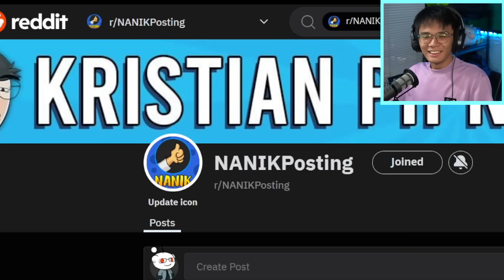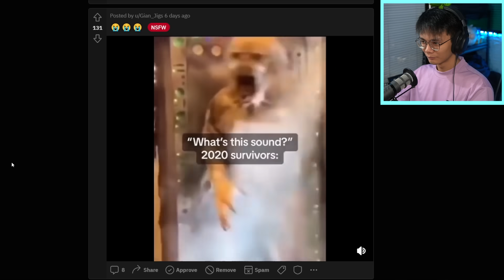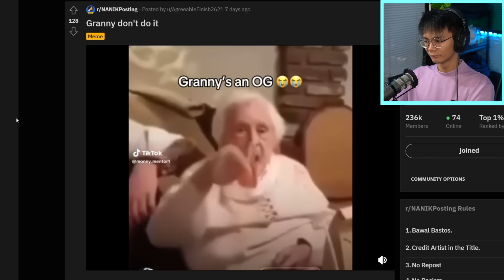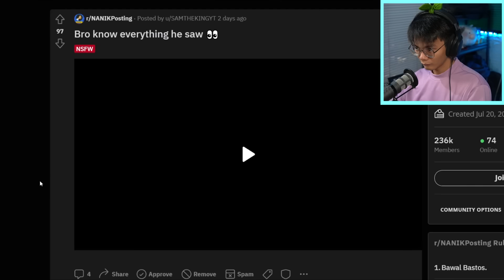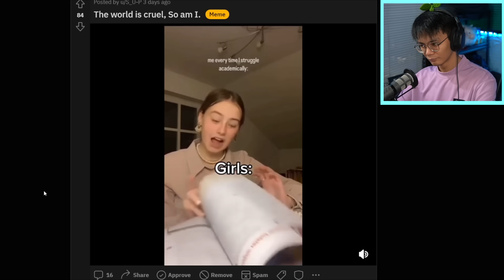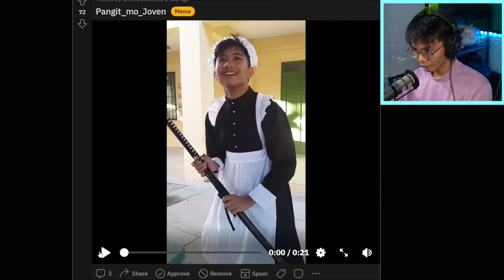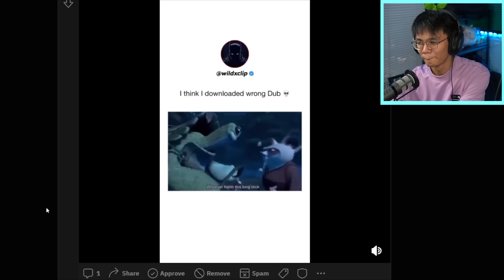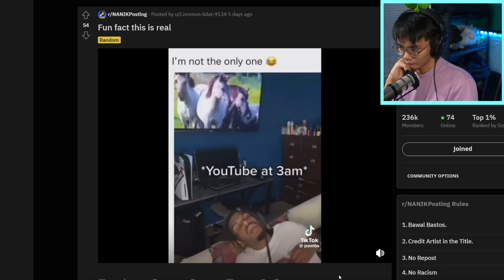NANIK Pero May Umaangat?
NANIK 167!